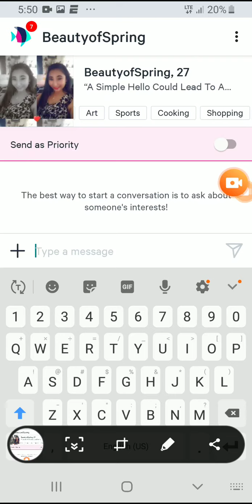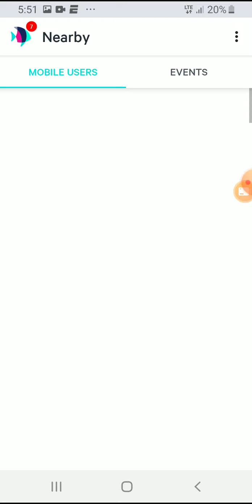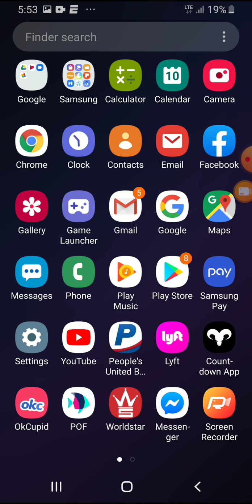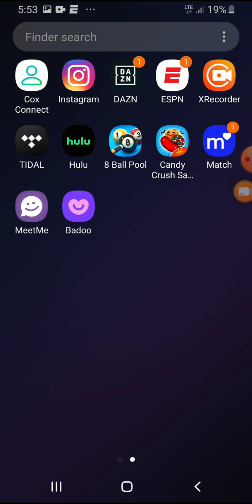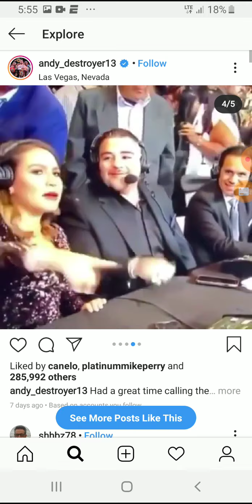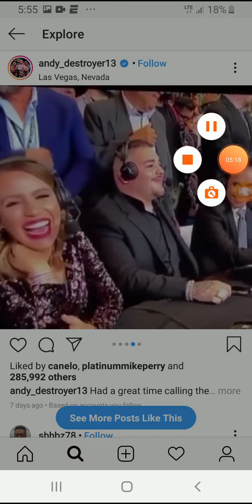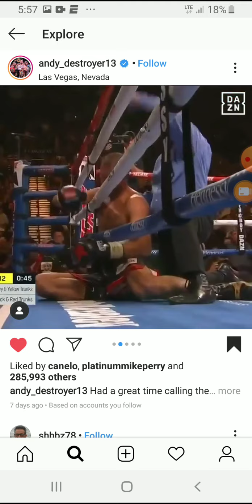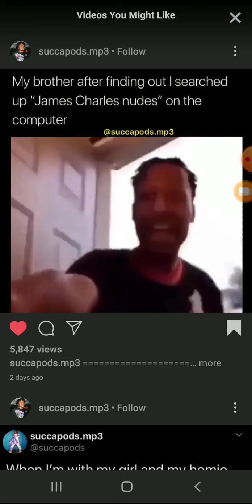November 11, 2019